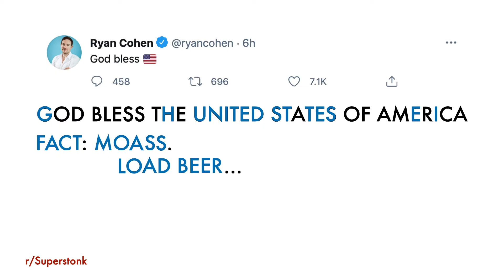Ryan Cohen's tweet decoded